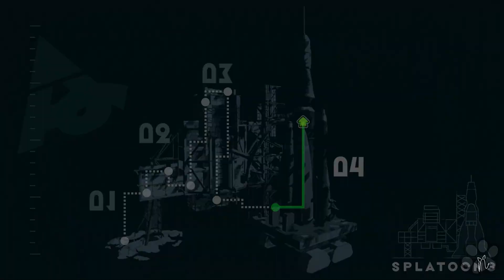llega el apocalipsis (ep. 22) ► SPLATOON 3: Historia | Nintendo Switch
⏏ Bienvenidos a Tintelia! Como Agente 3 tu objetivo será combatir al pérfido ejército octariano y descubrir los secretos de Alterna.
Juego: Splatoon 3
💟 Ayúdame en FORTNITE & EpicGames con el código: 𝐍𝐀𝐈𝐒𝐇𝐘𝐒
💌 Envía cartas y participa en el sorteo de 𝐊𝐔𝐏𝐎𝐌𝐀𝐈𝐋

Bienvenidos a mi canal! Llevo mucho tiempo subiendo vídeos a modo de entretenimiento. No se me da muy bien jugar a videojuegos o comentar porque siempre me pongo nerviosa, pero hago lo mejor que puedo para entreteneros y que paséis un buen rato.
Una cosa que aprendí de todo este tiempo, se resumiría en esta frase:
❀ Saber vivir es hacer lo que podemos, con lo que tenemos en el momento en el que estamos ❀